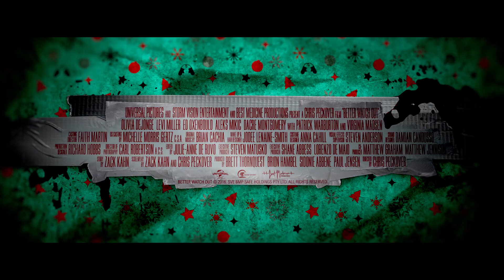Better Watch Out | Trailer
In Australian Cinemas 23 November
In New Zealand Cinemas 16 November

When you think the suburbs, you think safety, but this holiday night the suburbs are anything but safe. Ashley (Olivia DeJonge) thought this babysitting job was going to be an easy night, but the night takes a turn when dangerous intruders break in and terrorize her and the twelve-year-old boy, Luke (Levi Miller), she’s caring for. Ashley defends her charge to the best of her ability only to discover this is no normal home invasion.